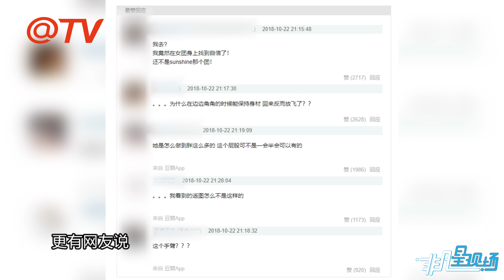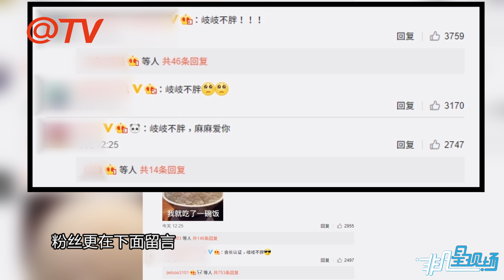孟美岐被炮轟發胖 幽默回應展現超高情商